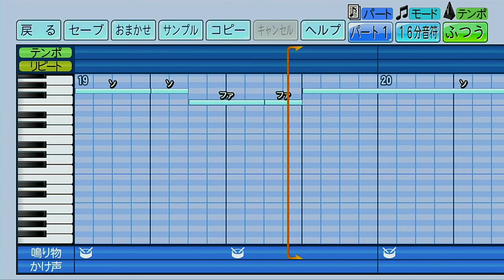中日ドラゴンズ 高橋周平【パワプロ2022応援歌】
球は伸びゆく永遠（とわ）に　頂きへ（周平！）
更なる高み　行け周平（周平！）